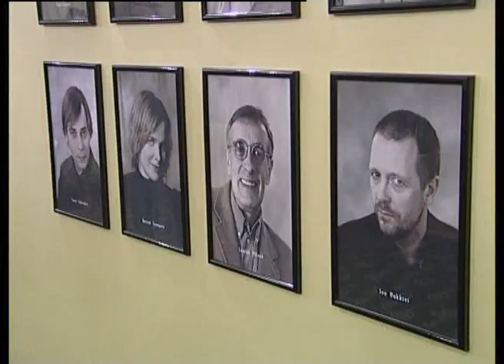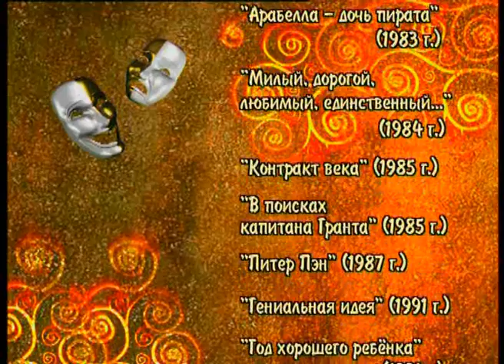Лембит Ульфсак. Замечательный актёр.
Мы помним его по роли в фильме Тиль Уленшпигель, а им сыграно ещё множество ролей в театре и кино Да, и не пропустите последнийц новый фильм Мандарины, где у него главная роль и где он великолепен и совершенно в новом амплуа.